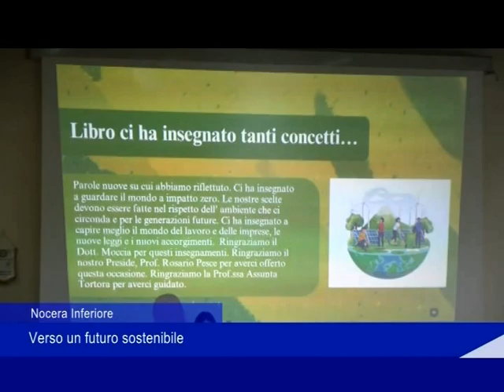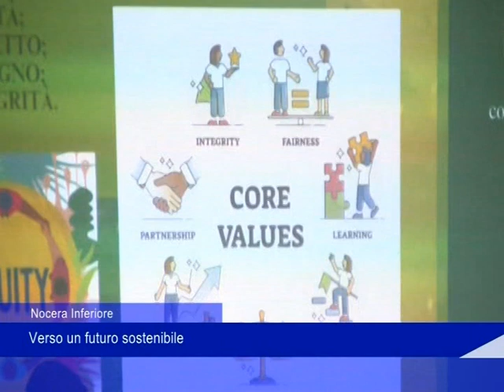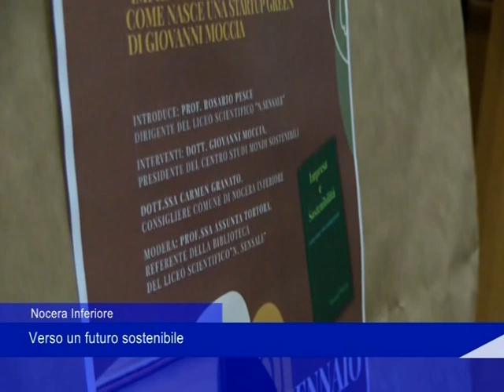Nocera Inferiore Mondo sostenibile 17 01 2024